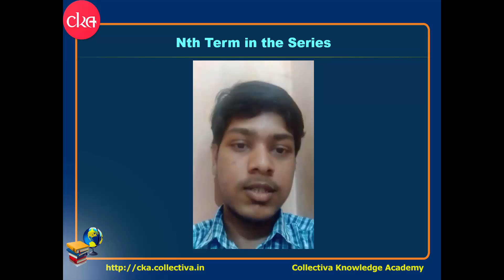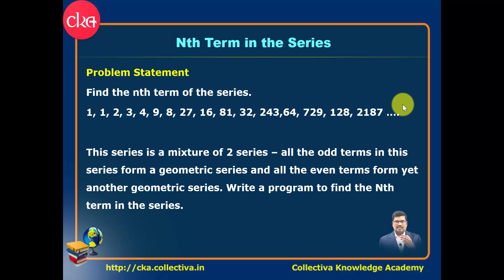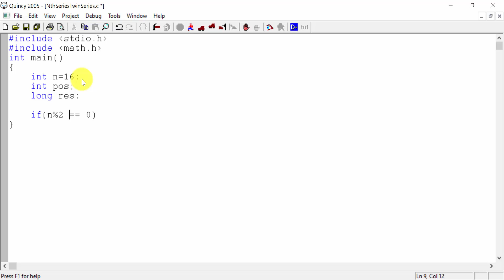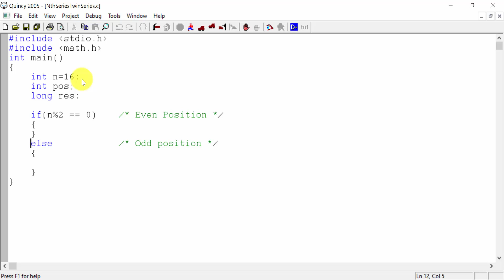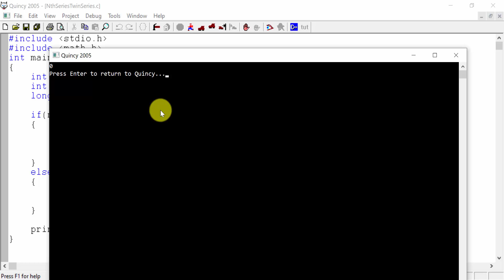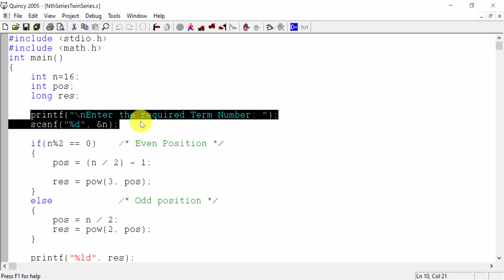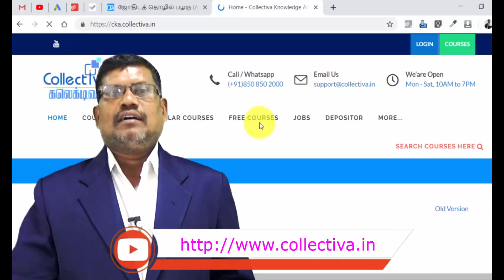(தமிழில்) TCS Interview Question - Find Nth Term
Find Nth term in a Twin Series Program from TCS || Interview Programming Questions

Problem Statement
Given a maximum of 100 digit numbers as input, find the difference between the sum of odd and even position digits.

Case 1
Input: 4567
Expected Output: 2
Explanation : Odd positions are 4 and 6 as they are pos: 1 and pos: 3, both have sum 10. Similarly, 5 and 7 are at even positions pos: 2 and pos: 4 with sum 12. Thus, difference is 12 – 10 = 2

Case 2
Input: 5476
Expected Output: 2
Case 3
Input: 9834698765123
Expected Output: 1